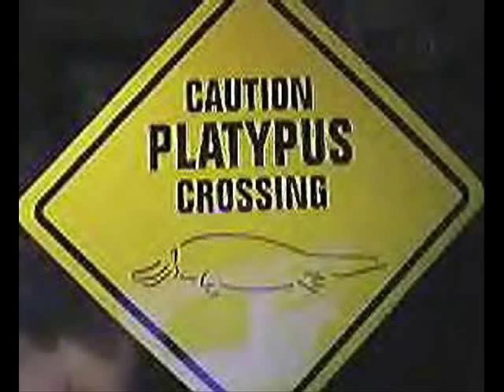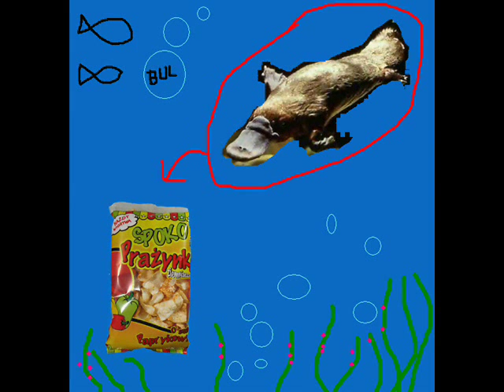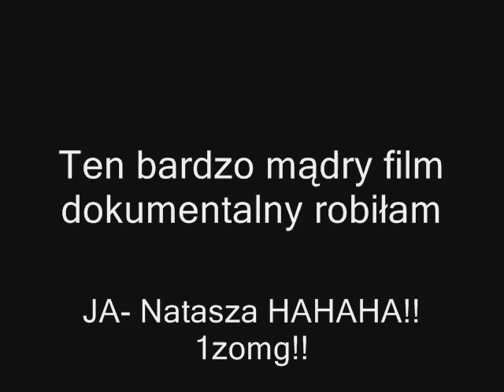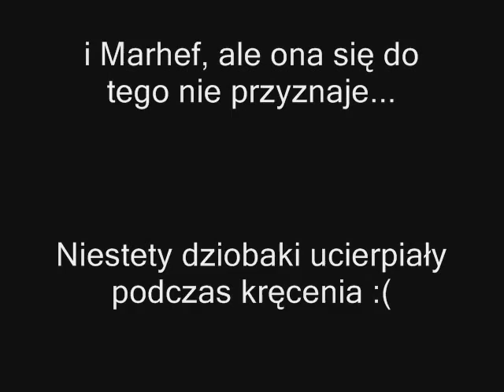Dziobak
Film dokumentalny o naszych kartonowych przyjaciołach z południowo-wschodniej australii i tasmanii

wykonawca : Star Salzman